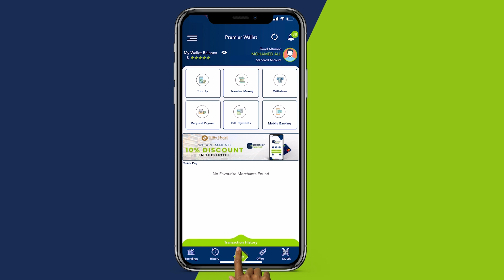Ciyaaraha adduunka ayaa caawa ka furmaya dalka Qatar,Soomaaliya ayaa ka mid ah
Ciyaaraha adduunka ayaa caawa ka furmaya dalka Qatar,Soomaaliya ayaa ka mid ah meelaha sida weyn looga daawado ciyaarahan xilliyada la qabanayo.